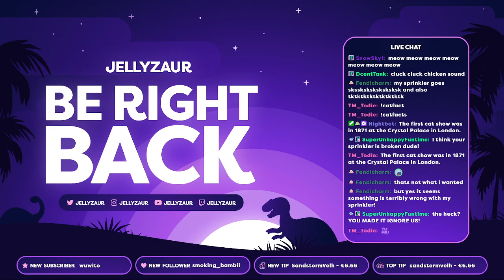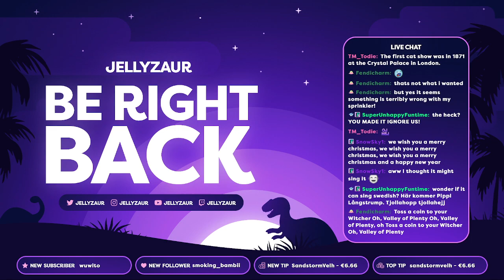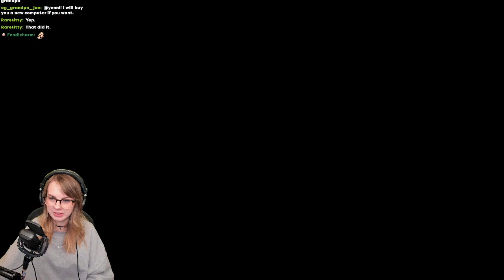Back to The Witcher 3 - Episode 9